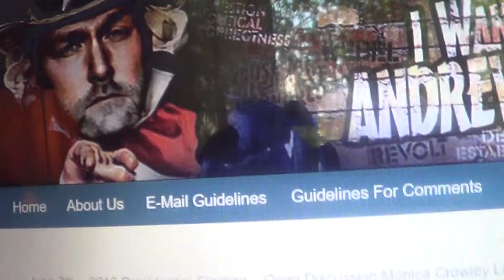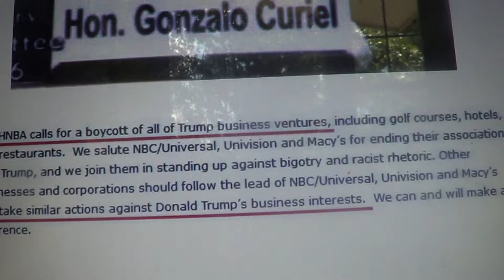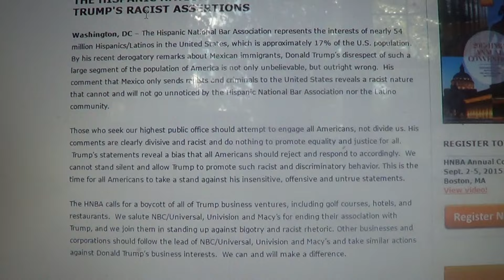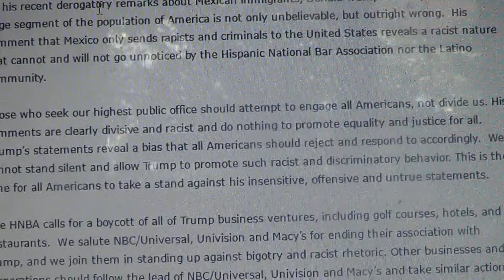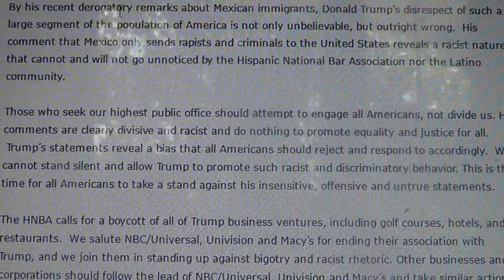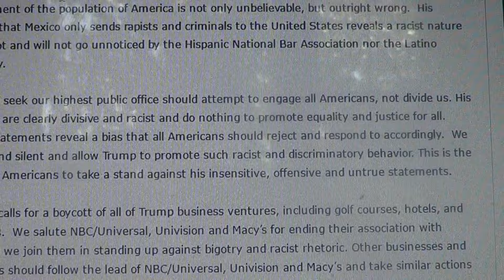Twitter! Censors!! Proof Of Extreme Trump Bias Demand For All Hispanic Lawyers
Shame on unAmerican disgusting duplicitous TWITTER
USA must force honesty by corrupt crooked TWITTER
Hispanics national org say boycott/harm all of Trump business which would include the remnants of Trump U.
Nuff said!!
Judge Gonzalo Curiel should have recused himself once the Hispanic bar national organization proclaimed its Trump Extreme Bias!!

I am not pro-Trump as he is part of this awful corrupt American system in all dimensions and has yet to say that as POTUS all corrupt will be prosecuted particularly those in the highest echelons of power.

Say it Trump and say it clear enough and then maybe I will be for Trump.